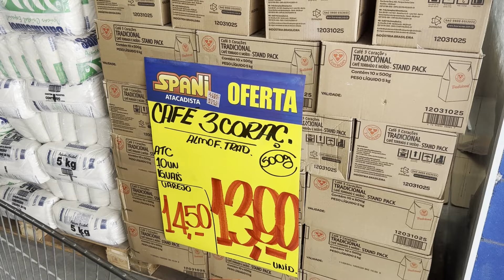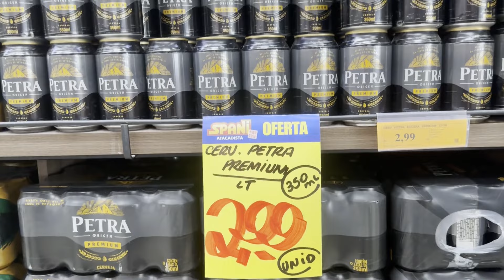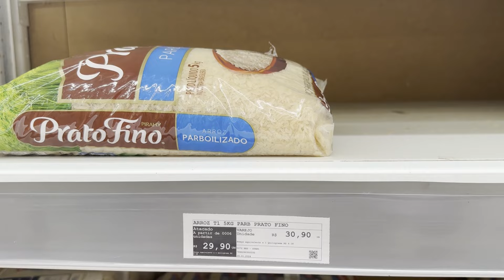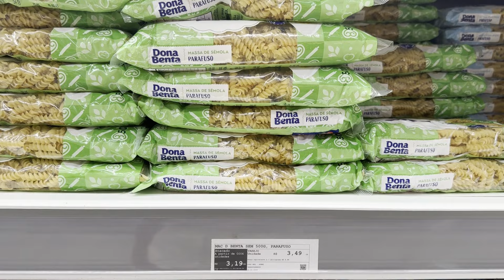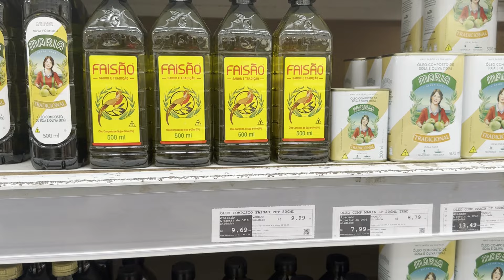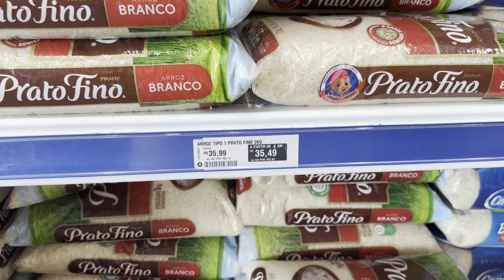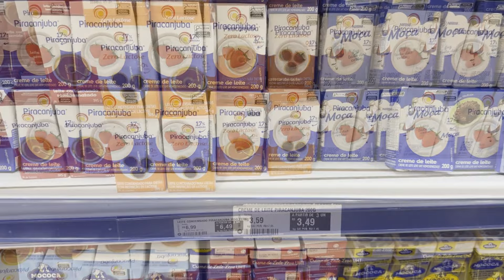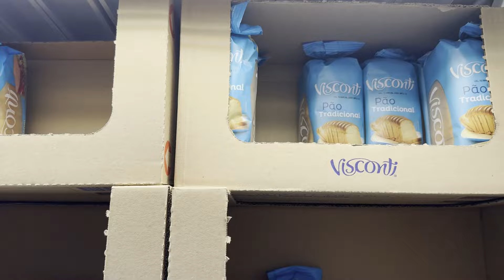COMPRAS DO MÊS de fevereiro em MERCADO ATACADISTA + QUANTO GASTAMOS!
Oii gente, hoje compartilhamos mais umas das nossas compras do mês,  agora em fevereiro de 2024, nos mercados SPANI ATACADISTA e MERCADÃO ATACADISTA na cidade de Registro/SP e mostramos como estão os valores e quanto gastamos!